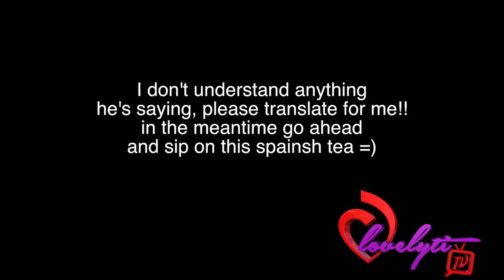Nutty NY~Man Cries For Forgiveness After Be@ting Girlfriend & Forcing Her To Walk The Block N@ED!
Man Cries For Forgiveness After Beating Girlfriend & Forcing Her To Walk The Block NAKED! this is my opinion of the situation.